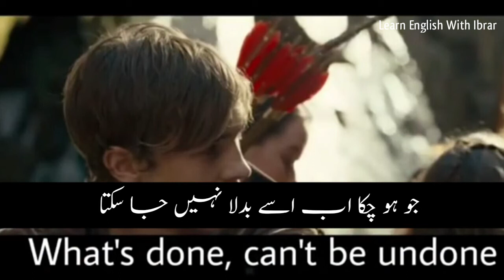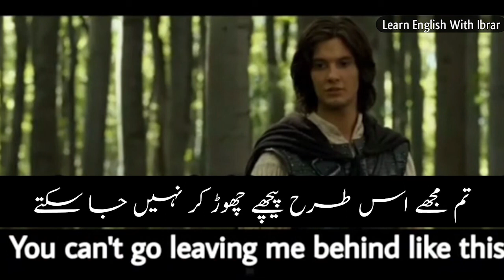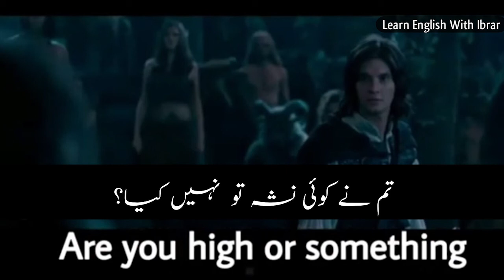Learn English Speaking Through Hollywood Movies| English Sentences for Daily Use| Conversation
Learn English through Hollywood movies| Hollywood movies for learning English| English conversation practice| Daily use English sentences| Learn English by watching movies